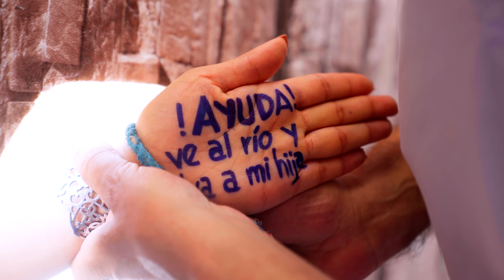Mujεr en pεligro pidió αyudα de estα manεrα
"El Mensajero te ofrece historias que tocarán lo más profundo de tu corazón y dejarán un mensaje de fe y esperanza, aquí podrás disfrutar de todos los capítulos así como de nuestro contenido exclusivo para ti."